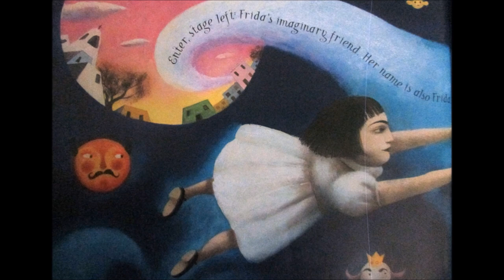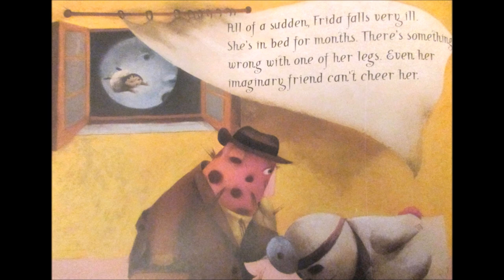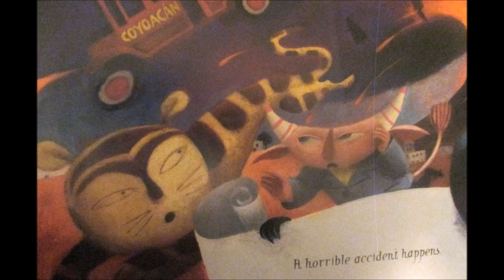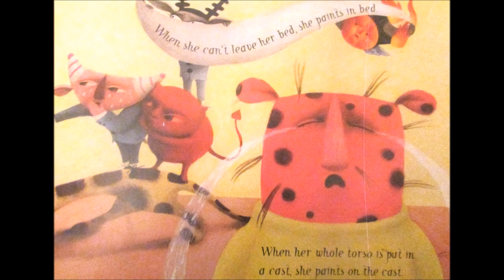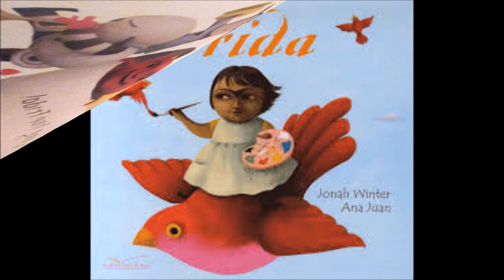Frida READ ALOUD!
This book is about the incredibly talented artist, Frida Kahlo. The story follows Frida's incredible life of strength, creativity and resilience.

This book was written by Jonah Winter and wonderfully illustrated by Ana Juan. It was published by Scholastic Press.

If you'd like to purchase this book please follow this
(Only purchase if you are an adult)

You can also check it out at your local library!

Music: Life of Riley and Somewhere Sunny Verse 2  from Icompotech.com